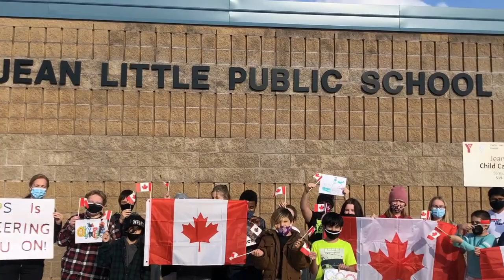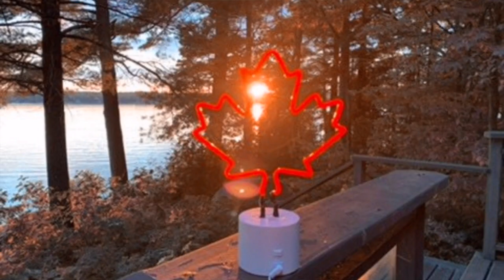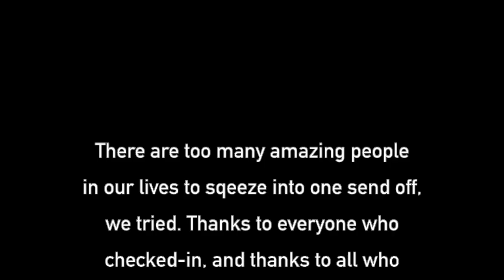Max's Olympic Send-Off "Short Version"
Maxie is off to represent Canada in Beijing! A quiet dream of his for many years. We are so excited to send him off with lots of support from all the amazing people in his life! Thanks to all that have been along for the ride. Youtube only allows for a 15 min upload so I had to be really cheap with some of the clips! Sorry! I have the full version in google-drive and will send you the link if you'd like to see it! Thanks for everything.
Robin